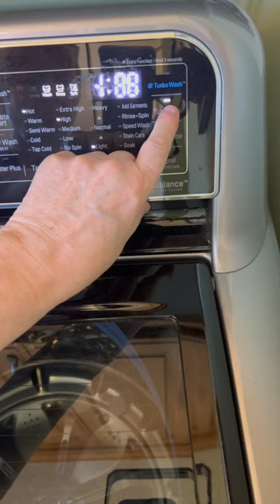ASMR Make your washing machine smell GREAT with this! ✨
Wondering how to prevent washer smells? Make sure you have a washing machine cleaning method that works and is easy to do. This simple method will solve your smelly washing machine problem and remove washing machine odors. Enjoy!